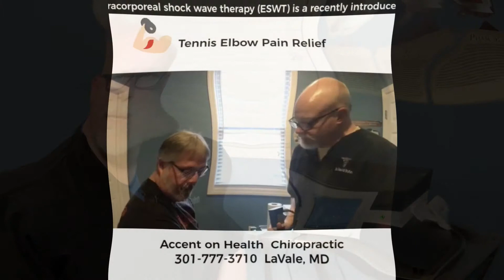What is Shockwave Therapy?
Walk ins Welcome
405 Firemans Ave
LaVale, MD 21502 I'm Dr. David Bohn. Here at Accent on Health Chiropractic. For more than 30 years now I have been bringing the most advanced therapeutic technology to the people of Cumberland and surrounding areas to help them recover as quickly as possible from chronic hard to treat injuries and degenerative conditions. Many times I’ve seen people overcome an injury in as little as one visit, and helped people who had suffered with chronic hard to treat injuries for many years overcome their pain and regain their mobility when they thought they had no hope.

Recently, I’ve been getting great results using a therapeutic device called extra corporal shockwave therapy, sometimes also called shockwave therapy or pressure wave therapy.

Although it is called Shockwave therapy it does not apply an electrical shock to the body. In fact it uses a type of sound or pressure wave and has been in medical use since the early 1980s to break up kidney stones so they could be passed.

Over the past 5 years Shockwave has become increasing popular because it has been found to be very effective for the treatment of various muscle and tendon injuries. Some clinical studies have reported it to be 92% effective in treating conditions involving tendon and muscle.

Shockwave is effective because it produces high powered sound waves that penetrate deep into the body to break up calcium, scar tissue, and adhesions. These impulses also stimulate the formation of new blood vessels and jump starts local metabolism to speed up the healing of injured or degenerated tissue while simultaneously diminishing the patients pain.

An injury becomes chronic when the body has repeatedly tried to heal without success. This cycle of inflammation and re-injury eventually leads to the creation of a local area of dense scar tissue that can contain more sensitive nerve endings that make the pain feel like it has been there forever. Many patients eventually surrender to the pain and accept that it is just something they will have to learn to live with for the rest of their lives.

Shockwave therapy helps to wake up and energize the body's healing response. For many the results can be seen immediately after their first treatment.  It’s pretty common for a patient to see a reduction in their pain, an increase in their joint mobility, and a return to full function within 3-6 shockwave treatments. Because of this, the addition of shockwave to my practice has increased the quality of life for so many of my patients.

But don’t take my word for it, here is one of my actual patients talking about how shockwave therapy completely eliminated his lateral epicondylitis or tennis elbow pain.

Besides tennis elbow, shockwave is great for golfer's elbow, knee pain, Achilles tendonitis, patellar tendonitis, plantar fasciitis, rotator cuff injuries, shoulder pain, neck pain or any type of problem with muscle tension or trigger points as well as sprain or strain injuries.

So if you or somebody you know needs help, just give us a call to find out how shockwave therapy can help you be pain free and active again.